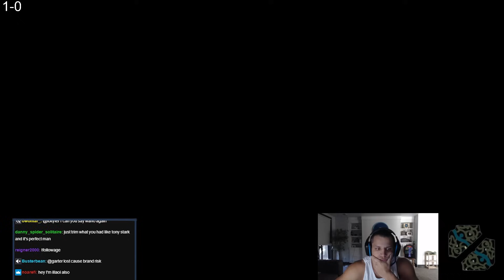TYLER1: I'M THE BEST JUST LISTEN TO ME!! | ILLAOI TOP | SEASON 13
00:00 CHAMP SELECT/LOADING SCREEN
00:54 GAME
34:35 OUTRO